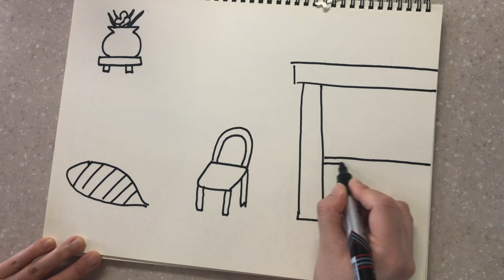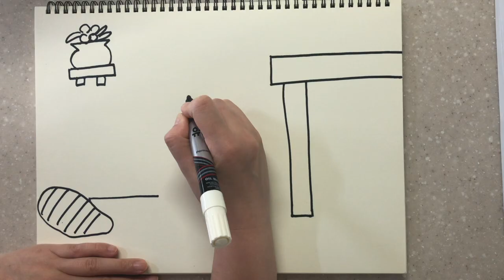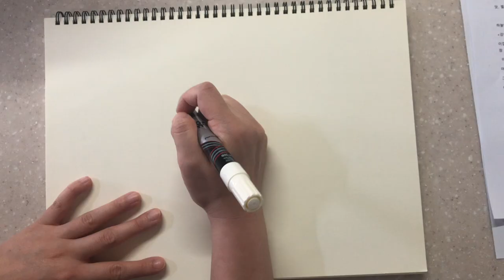[꿈꾸는마을] 200607 "좋은 한 가지"_양서연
가까운, 보리떡, 함께하는교회의 모든 미취학 아이들을 위한
신나고 즐겁고 재밌는 예배!

오늘은 컷트언니가 그림을 그리면서 이야기를 들려준대요!
우리 함께 이야기 들으러 떠나 볼까요!?